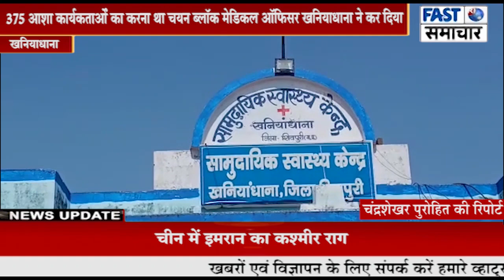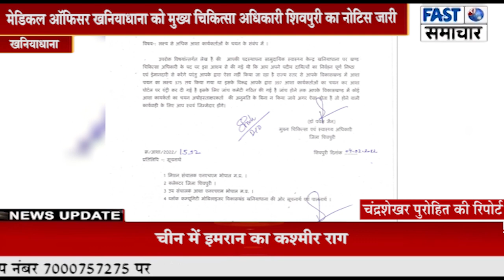आशा कार्यकर्ता चयन मामले में ब्लॉक मेडिकल ऑफिसर को मुख्य चिकित्सा अधिकारी शिवपुरी का नोटिस जारी